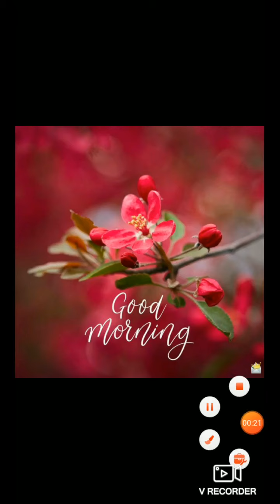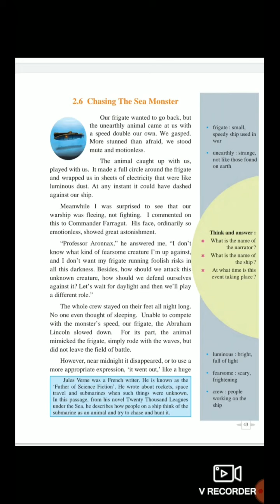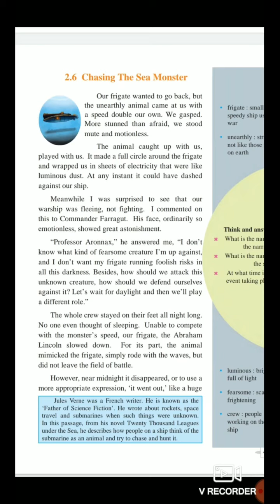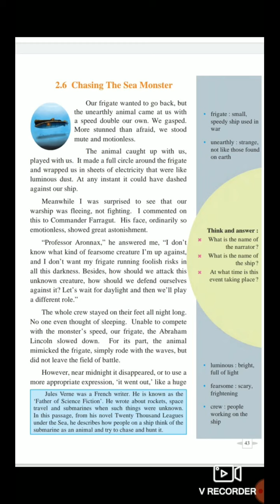20 October 7 Std English 10:30 am